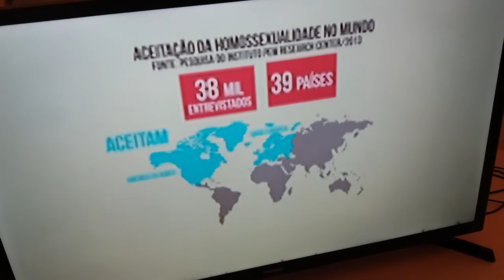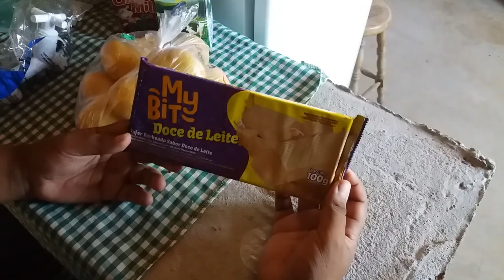FIZ COMIDA CASEIRA E COMI MUITO NESSE VLOG! kkk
No vídeo de hoje gravei um vlog do meu dia, fiz um café da manhã mara com pão com ovo e de almoço linguiça flambada e muito mais"!  VEM ALMOÇAR COMIGO

Track: ASHUTOSH - Lose My Mind